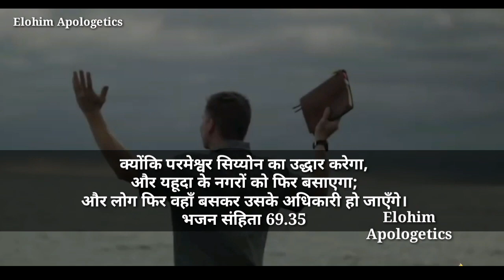परमेश्वर के लोगों का अंतिम अंजाम क्या होगा ? What will be the final outcome of God's people?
ElohimApologetics channel is dedicated to preaching and Teaching the Bible and sharing of the gospel of our lord and Saviour Jesus christ . Our purpose is to help our Christian brethren to grow and become strengthened in their faith by knowing the Lord Jesus and the Bible intimately .